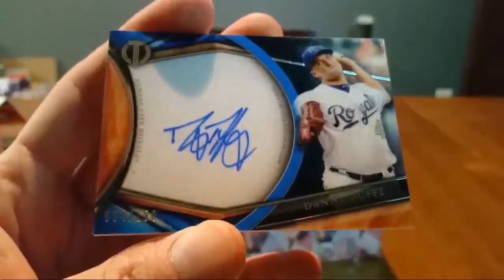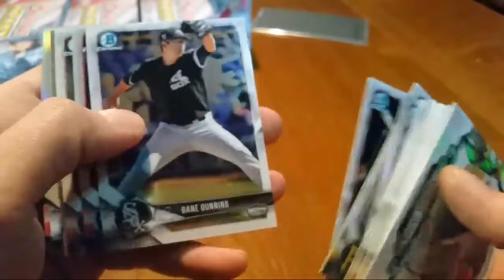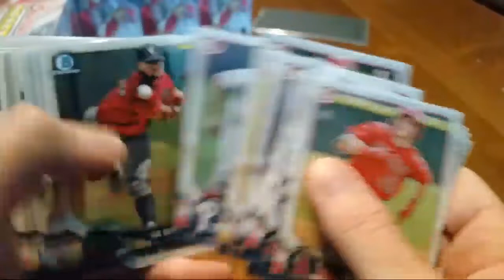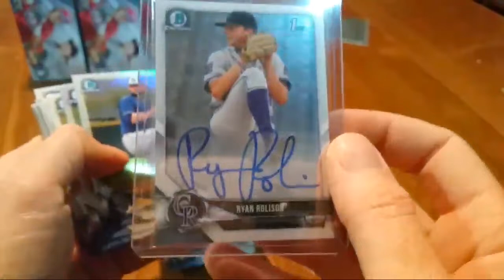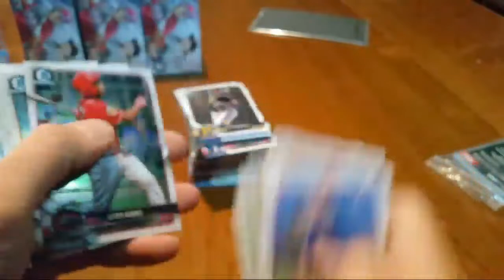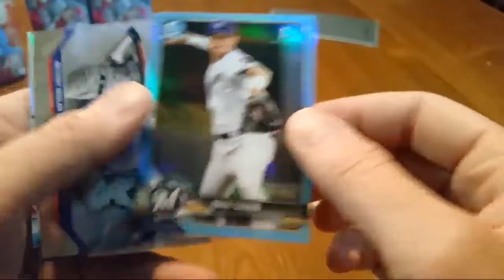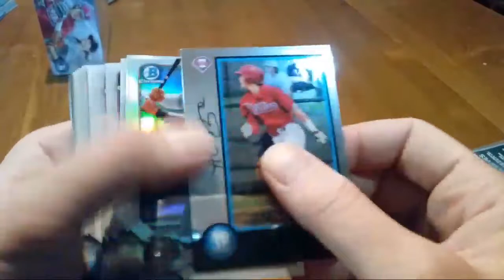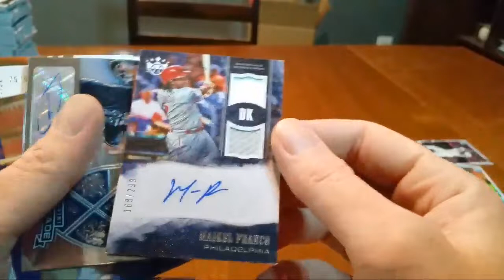2018 Bowman Draft Jumbo FULL CASE BREAK #4 12-27-18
Check me out on Facebook.  Search "Allan Herdemian", and I'm the one from Vegas.  VEGAS BABY!!!

Take a look at my other listings on Ebay.  Search user "us_sellu"